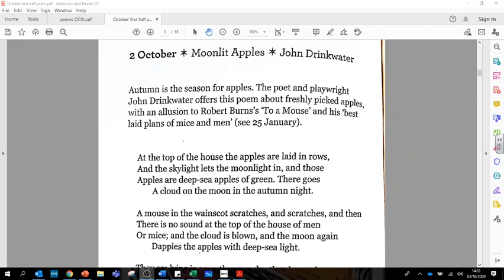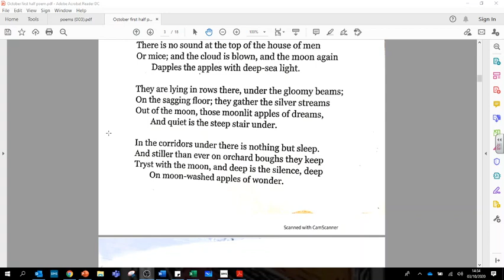2nd of October Moonlit Apples by John Drinkwater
2nd of October Moonlit Apples by John Drinkwater